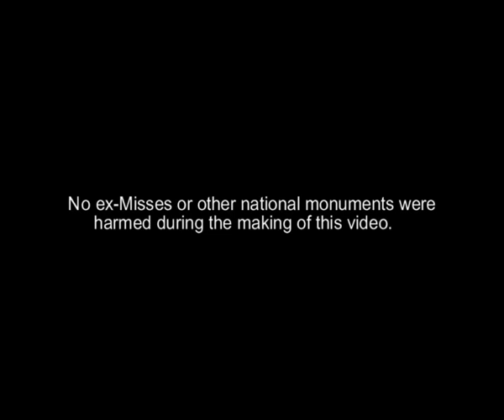STRESS - TENEBRES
Unter der Regie von Yogi Parish lanciert Stress sein neues Video. Melanie Winiger und Stress in der Hauptrolle als Gangsterpaar. Joshua Hess an der Kamera, Cheese & Chocolate war verantwortlich für die Produktionsleitung, Regieassistenz und das Making Of...